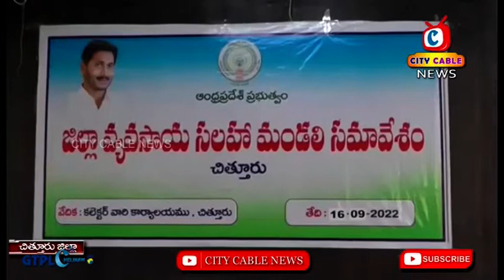చిత్తూరు జిల్లా వ్యవసాయ సలహా మండలి సమావేశం || Chittoor City Cable News